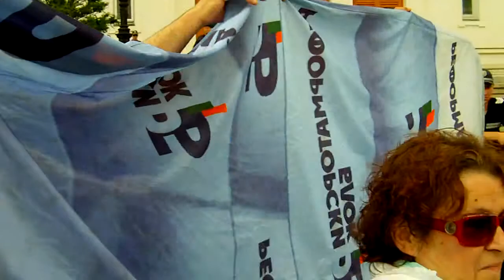Знамето на ГЕРБ